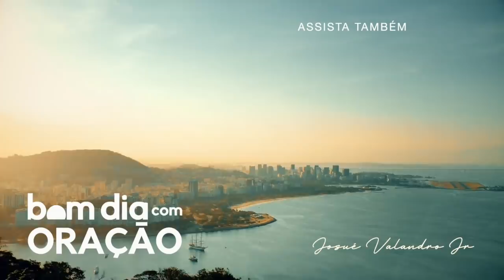BOM DIA COM ORAÇÃO - 14 DE ABRIL 2021 | Josué Valandro Jr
BOM DIA COM ORAÇÃO - 14 DE ABRIL 2021

josué pr josue pastor josue culto ao vivo